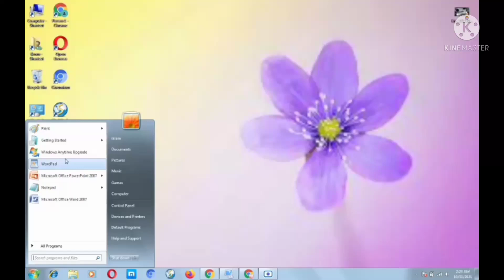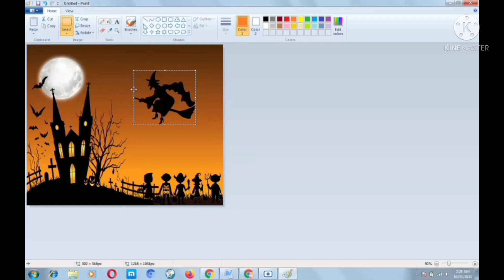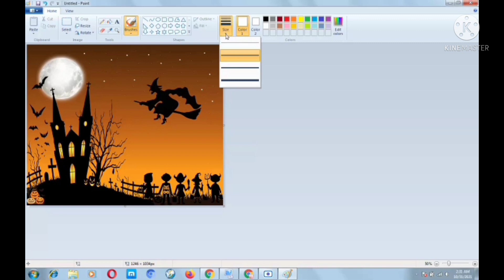Happy Halloween||Eat,Drink and be Scary